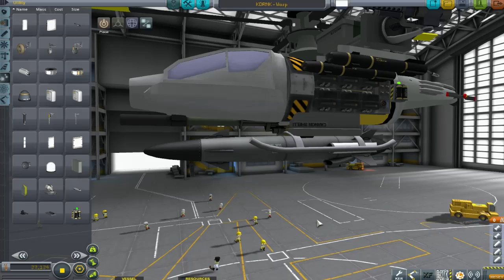Kerbal Kollaborative warfare 10 - Brave rebuttal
Kerbal Kollaborative warfare
5 Youtubers go head to head for total control of Kerbin